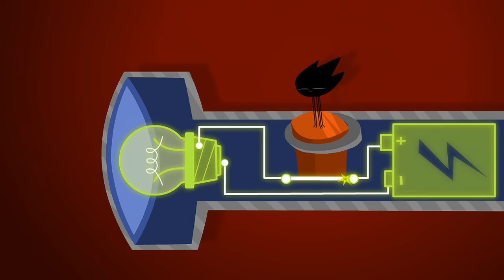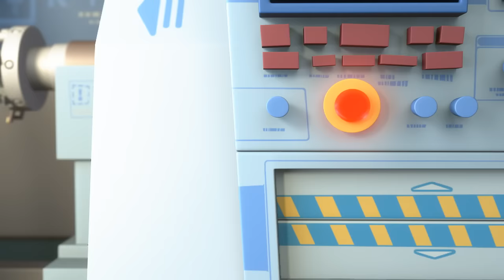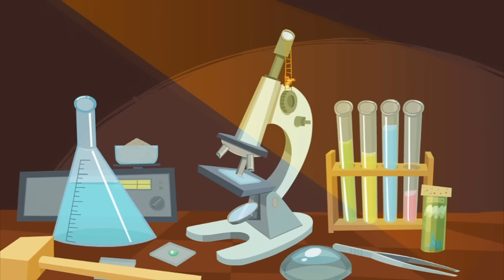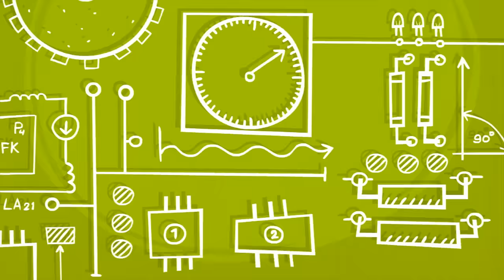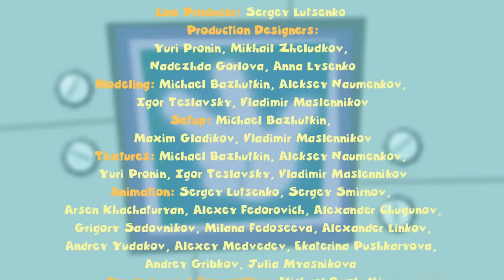The Fixies English ★ The FlashLight - The Prosthesis - The Short Circuit - GPS ★ Fixies 2016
Simka and Nolik try to repair a broken flashlight Tom Thomas needs to send messages to Katya, his friend who lives in an apartment building across the street.

Nolik becomes worried that Tom Thomas won’t need him anymore as a friend after Professor Eugenius replaces the leg of Tom Thomas’ favorite toy bear with a prosthesis.

When Tom Thomas plugs in an old radio it causes a short circuit that shuts off the electricity in the whole apartment. The Fixies locate the circuit breaker and safely restore power to the apartment.

Late for school, Fire tries to show Simka and Nolik a "short cut" that ends up getting them lost. Fortunately Simka's Fixie Tablet has GPS to guide them to their destination.